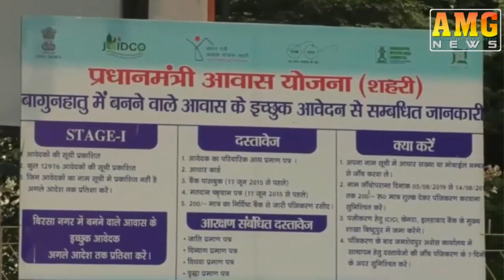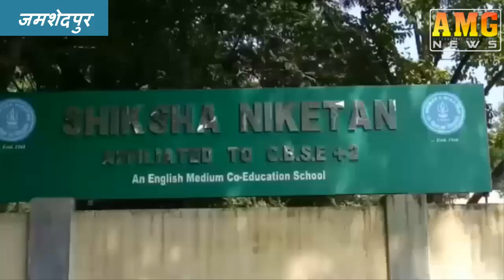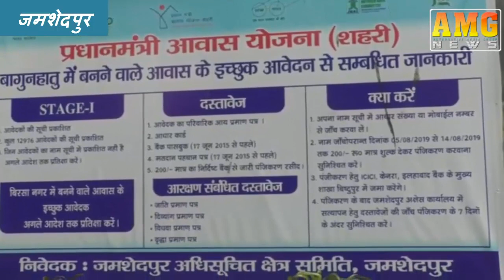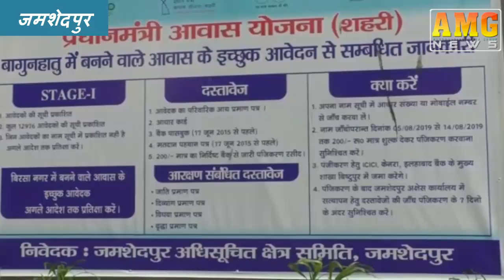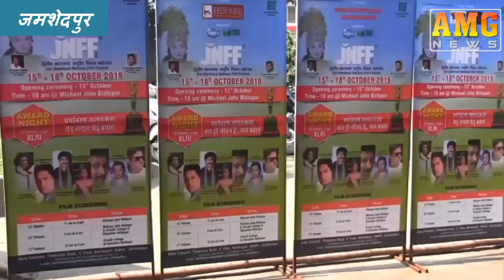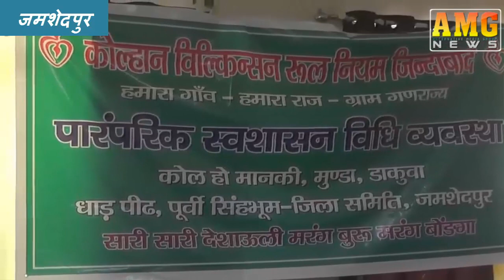AMG News Jamshedpur 15 October 2019